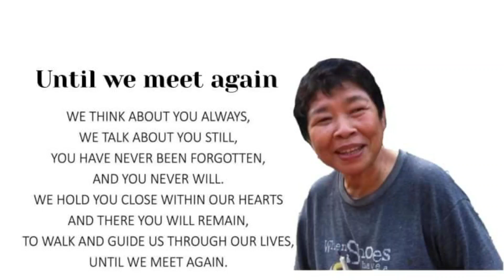RIP Tiya Beatriz